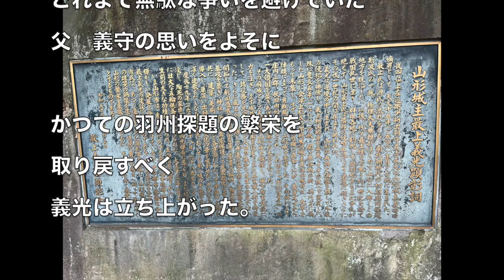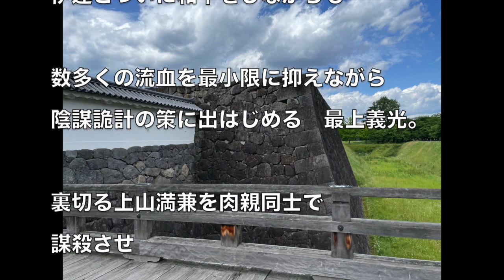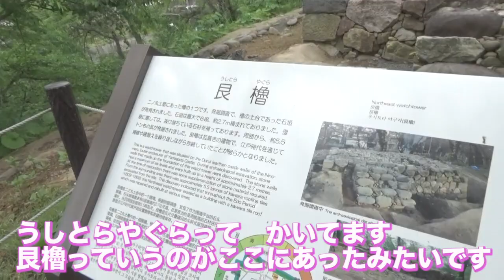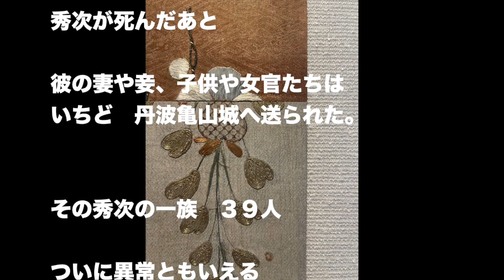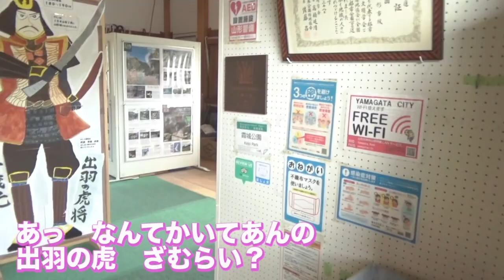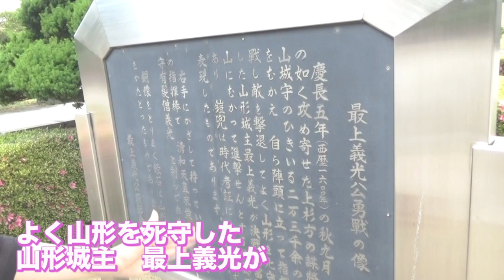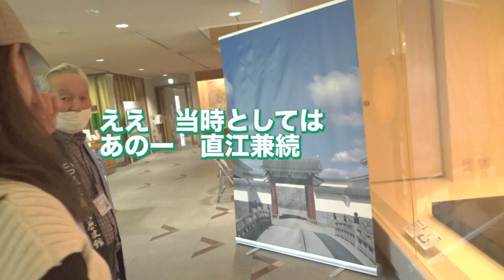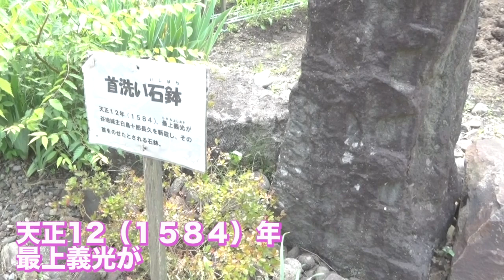れきぴーちゃんが山形城にいってきました。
東北の雄　最上義光さんに会いにいってきました。
まだまだ勉強不足ですが
なかなか興味深いかたです🤗

※動画内の最上義光資料館は
→最上義光歴史館といいます。
誠に失礼いたしました🙇